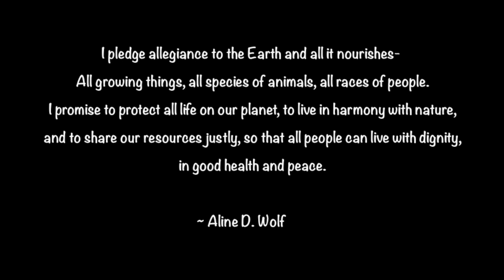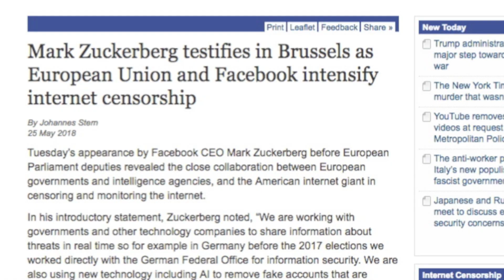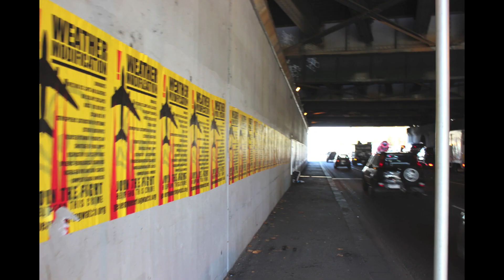Sowing Seeds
What are we to do as the walls close in on us? Is it not our duty of care to protect our children's future and this sacred planet? What are we to do when officials will not undertake their responsibility and just do their job as they should? How much longer will our voices be silenced as the establishment censors the internet? We will hit critical mass one way or another. Climate engineering will be exposed. This video is a demonstration of one of those methods that will contribute to the revelation of the omnicide that is occurring on a global scale.